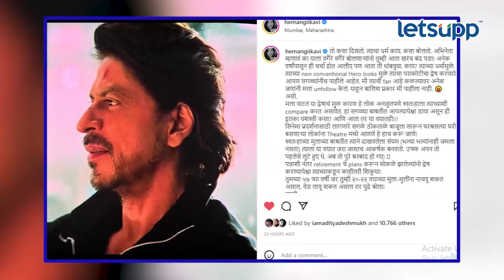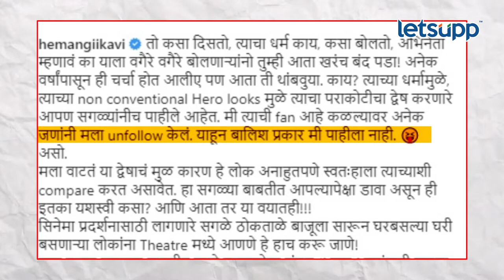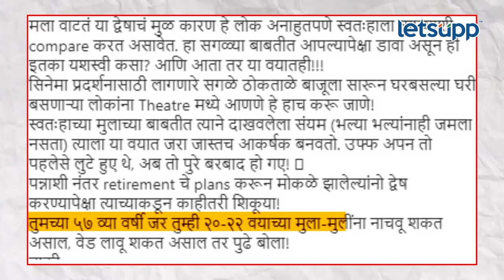Hemangi Kavi on Shahrukh | हेमांगी शाहरुखची चाहती | LetsUpp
शाहरूखच्या पठाण सिनेमावर अभिनेत्री हेमांगी कवीने केली सोशल मीडियावर ही पोस्ट